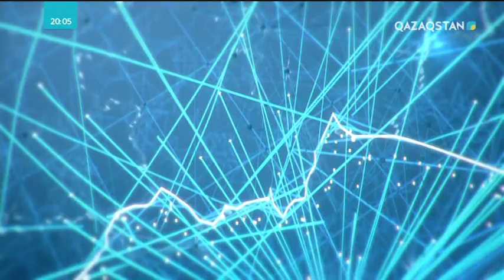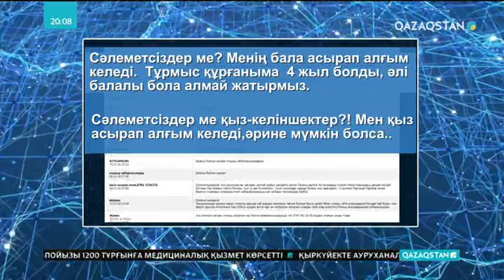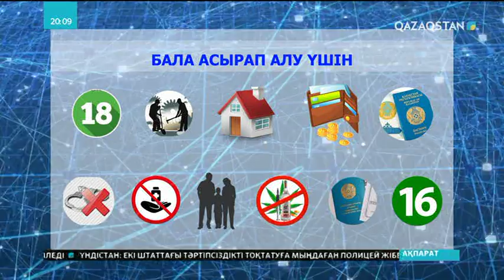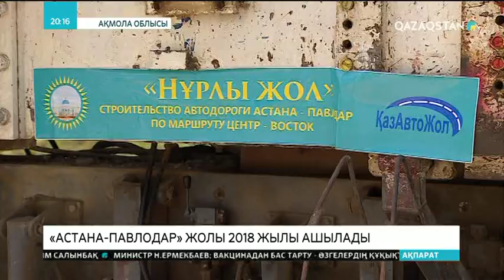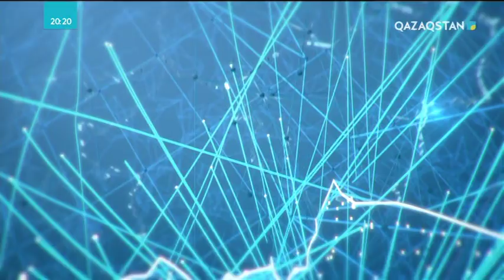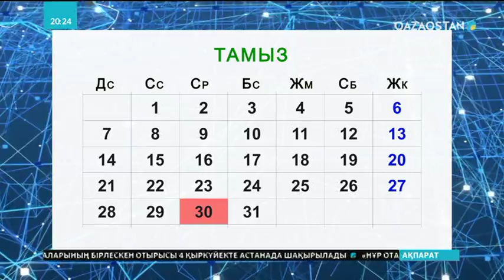20:00 Ақпарат (28.08.2017)